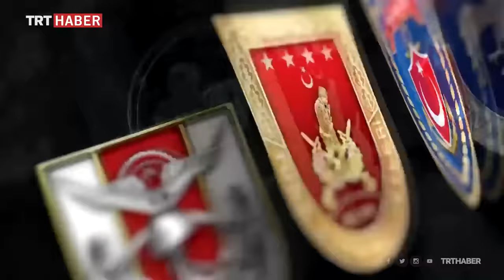Komandolardan 30 Ağustos'a özel klip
Milli Savunma Bakanlığı, 30 Ağustos Zafer Bayramı'na özel bir klip hazırladı.